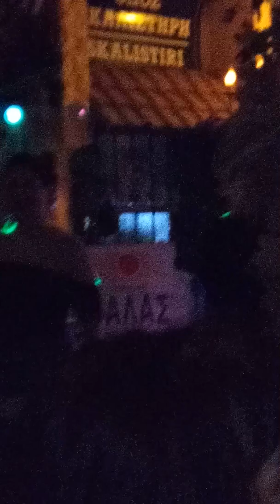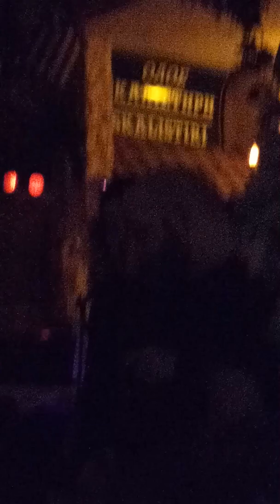Τσικνοπέμπτη.delphi restaurant leiden holland.